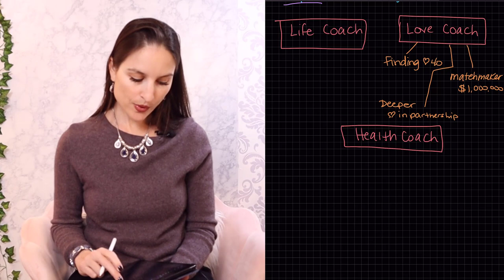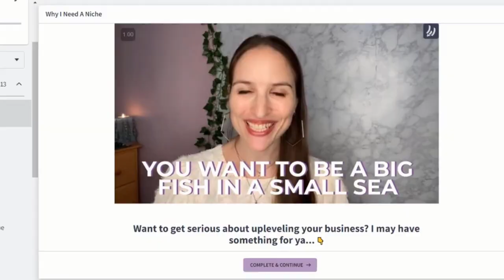How To Find Your Niche: 3 Simple Steps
Hi Everyone and Welcome Back to the Meliss Marketing Channel.

Finding or deciding on your niche may be one of the most important things you can do if you want to sign clients consistently. And, many times, it’s the most challenging thing for coaches and healers to commit to.

Today I’m about to break down my simple 3 step process on how to find the best possible niche for you once and for all, which will help your dream clients find you because you will be able to stand out as the expert in your industry.

When you don’t know the niche that you serve, you end up struggling to get clients consistently. I’m gonna help you claim that space so you’ll stand out and be known as the expert in your industry.

0:00 Intro
4:03 Step #1
4:35 Step #2
6:41 Step #3
11:29 Recap

Learn more about how Meliss helps Coaches and Healers add $10K+ to their monthly revenue at:

⚡💪🙋 TURN CONTENT INTO CLIENTS:
Join the Content With Confidence Club and always know what to post.

MAKE MONEY:
Want to talk about how to grow your business with one of Meliss’ Growth Experts?

LINKS MENTIONED IN VIDEO:
Niching Down To Rise Up: The Art of Increasing Your Income by Helping Less People

FILMING EQUIPMENT:
My main camera
Ring light
Studio lights
Video Stats and SEO by VidIQ.

ABOUT ME:
I’m Meliss. I teach coaches, healers, and online service-based entrepreneurs how to market with intention to attract the right clients, create content that converts, and build or scale a business with smart systems that support a life of abundance and true freedom.

💕 Welcome to the fam! Grateful for ya!